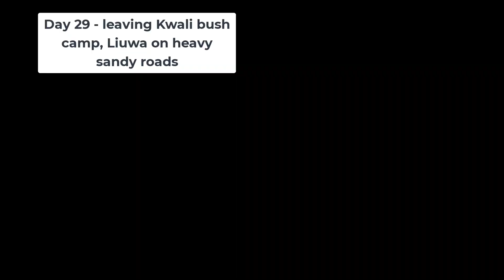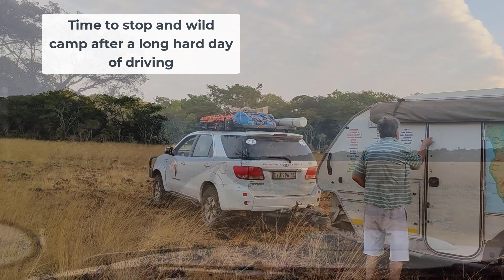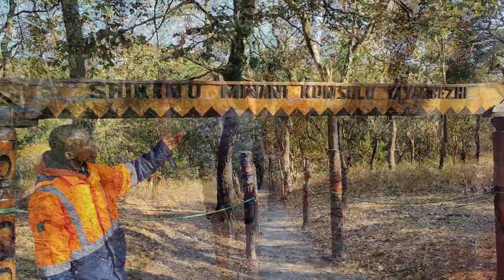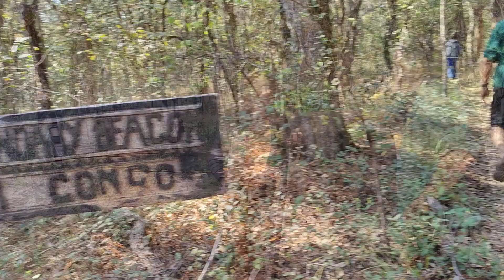African Footprints Episode 8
The long, hard road to the source of the Zambesi